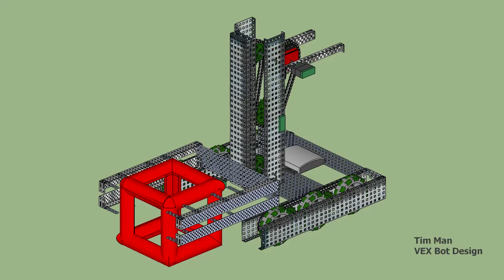Vex Forklift Design (Fixed)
Fixed stuff from the first video.